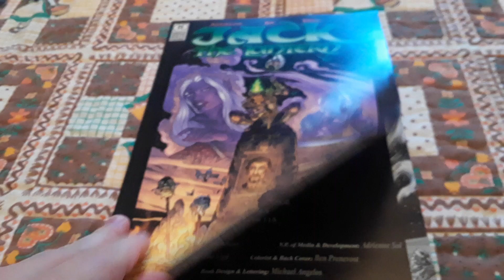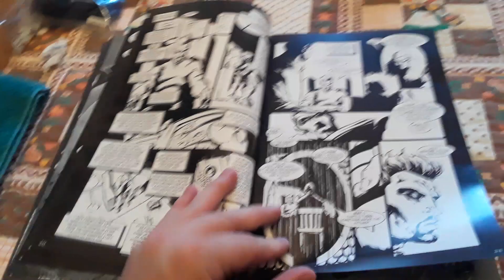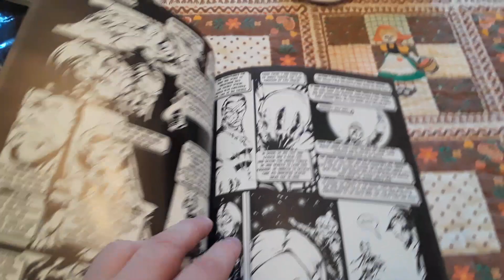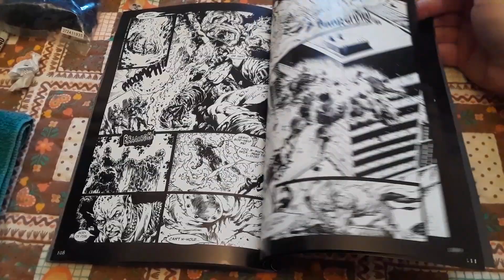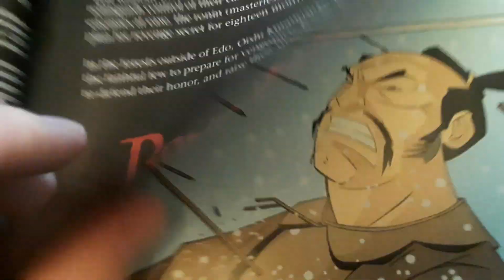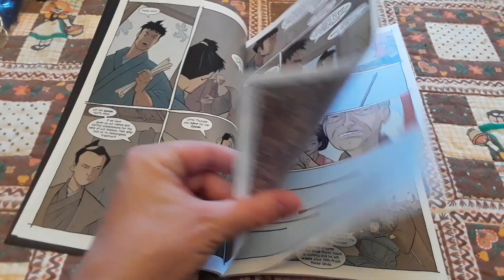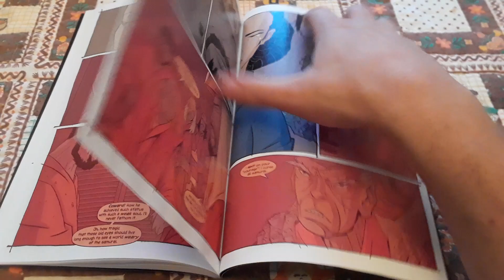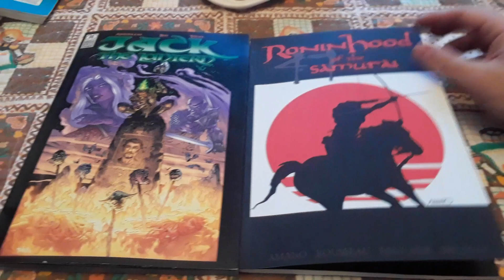Jack the lantern and Ronan hood of the Samurai graphic novels